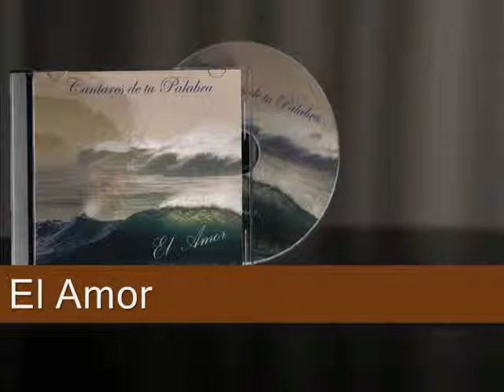Oye Israel (Demo) Pastor Patricio Rojas